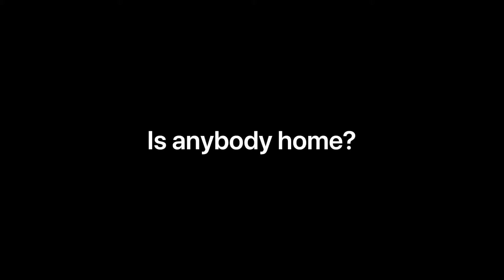26 December 2019